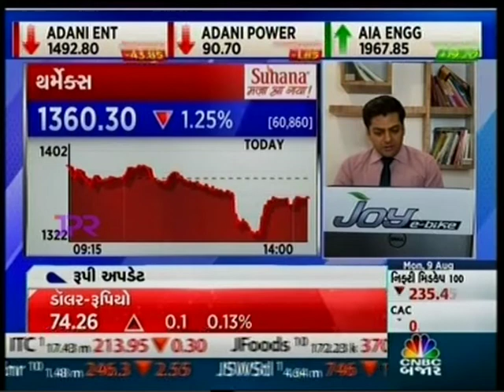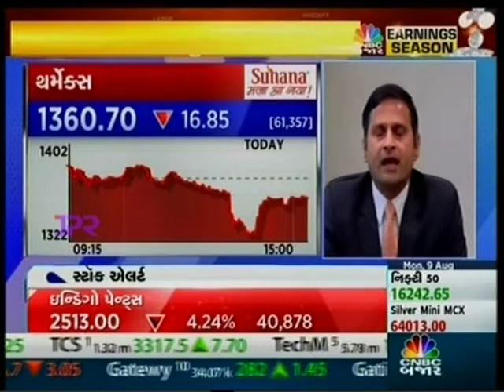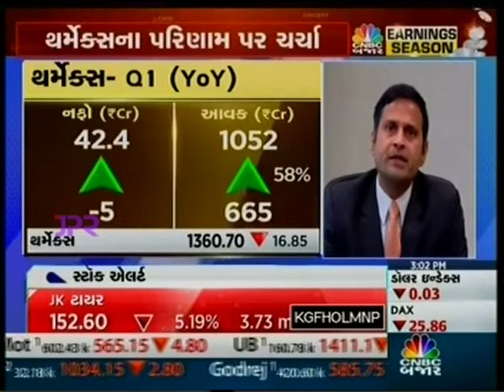Ashish Bhandari on CNBC Bajar Earnings Season | Aug 09, 2021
Talking on CNBC Bajar’s Earnings Season, Ashish Bhandari, MD & CEO, Thermax, informs that the company witnessed lower revenue growth than expected due to COVID imposed lockdown and commodity price rise. He adds that the focus in the coming quarter will be on clearing the backlogs and increasing productivity at plant locations.